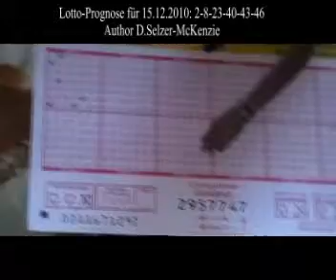Lotto Prognose für 15.12.2010 SelMcKenzie Selzer-McKenzie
Die Lottoprognose für Mittwoch 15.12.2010
2
8
23
40
43
46
als Sonderzahl die 7
Author D.Selzer-McKenzie